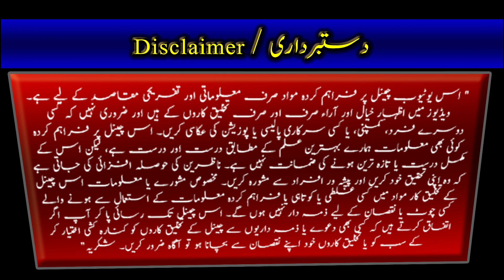shahidafridi reply to imranriazkhan | imrankhan vs sherafzal | @LuqmanSulemani | Ep 259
Assalam o Aalaikum!

Stay updated on shahidafridi reply to imranriazkhan | imrankhan vs sherafzal | @LuqmanSulemani | Ep 259 with Luqman Sulemani

Don't miss out on this informative episode of Tea Break!

shahid afridi vs imran khan
imrankhan
imran khan address to nation
pm imran khan address to nation
zaman park pti rally videos
shahid afridi on imran khan
imran khan lawyer sher afzal khan
pakistan vs new zealand 1st test
zaman park police vs pti workers videos
imran khan sher afzal marwat
new zealand vs pakistan
shahid afridi pti mukhalif bayan
imran khan lawyer sher afzal marwat
imran riaz khan
imran khan
teabreak
luqmansulemani